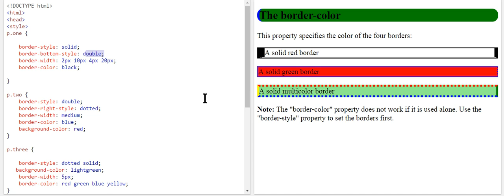CSS Rahmen CSS border CSS Rahmenbreite CSS Rahmenfarbe CSS Width CSS Color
css rahmen runde ecken- css rahmendicke